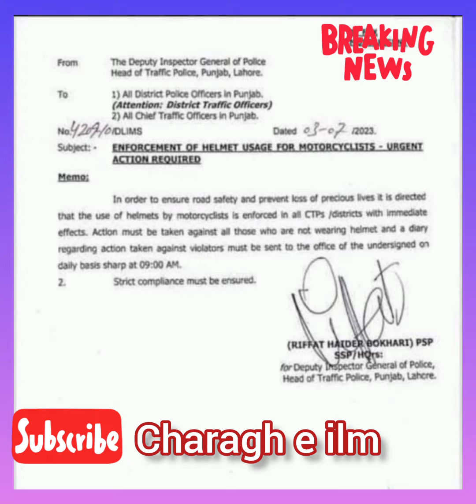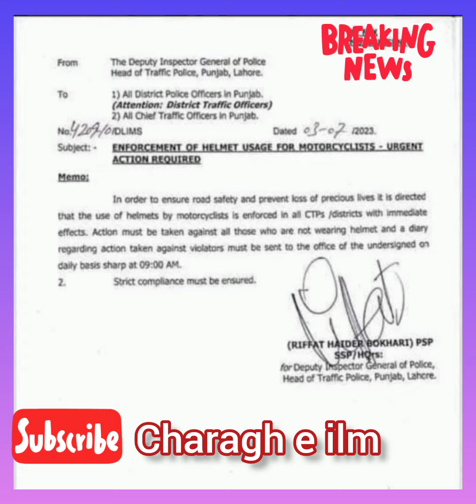Warning for Motorcyclist | Enforcement Of Helmet Wearing For Motorcyclist | Importance Of Helmet